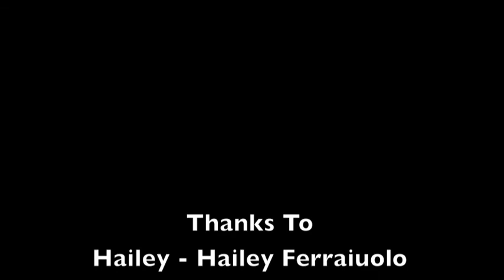Hailey's Nightmare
One of my first works. A lot of mistakes left in this video. One clearly being the tripod and rough cuts haha. Welp, I don't make those mistakes anymore!